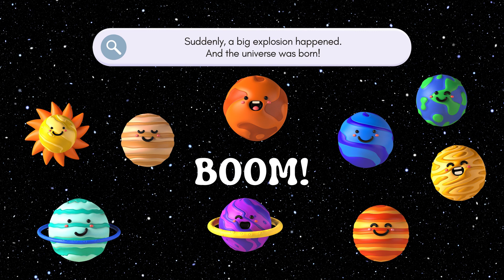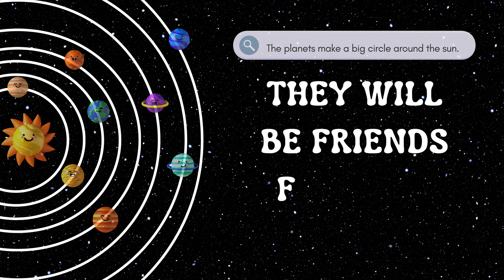planets name, learn planets name, ग्रहों के नाम,story of planets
Mercury - बुध (Budh)
Venus - शुक्र (Shukra)
Earth - पृथ्वी (Prithvi)
Mars - मंगल (Mangal)
Jupiter - बृहस्पति (Brihaspati)
Saturn - शनि (Shani)
Uranus - अरुण (Arun)
Neptune - वरुण (Varun)

ग्रहों के नाम
story of planets